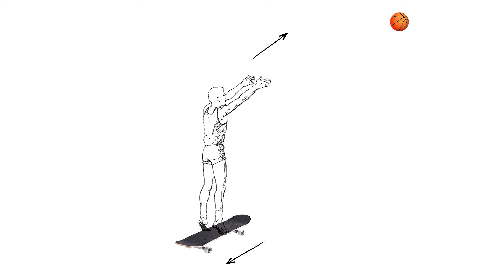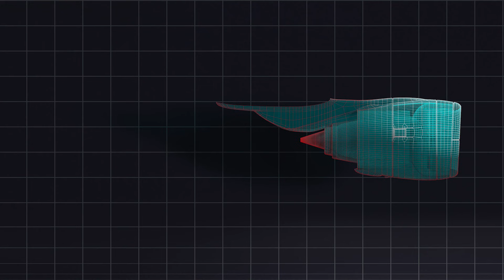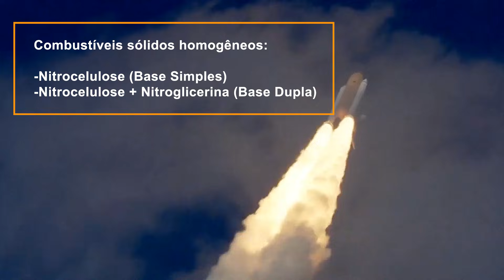Os segredos por trás do funcionamento dos FOGUETES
Os foguetes funcionam expelindo gases quentes que atuam da mesma forma que a bola de basquete. As moléculas de gás do escapamento não pesam muito individualmente, mas saem do bico do foguete muito rápido, dando-lhes muito impulso. Como resultado, o foguete se move na direção oposta do escapamento com a mesma potência total.

Foguetes fazem exaustão queimando combustível em um motor de foguete. Ao contrário dos motores a jato dos aviões, os foguetes são projetados para trabalhar no espaço: eles não têm entradas de ar e trazem seus próprios oxidantes, substâncias que desempenham o papel de oxigênio na queima de combustível. O combustível e o oxidante de um foguete – chamados propulsores – podem ser sólidos ou líquidos. Os propulsores laterais do ônibus espacial usavam propulsores sólidos, enquanto muitos foguetes modernos usam propulsores líquidos.